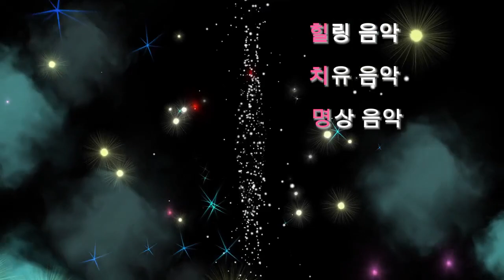HEALING MEDITATION MUSIC 힐링.치유.명상 / 음악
HEALING MEDITATION MUSIC. 힐링음악.치유음악.명상음악
마음을 차분하게 평온하게 만들어 보아요